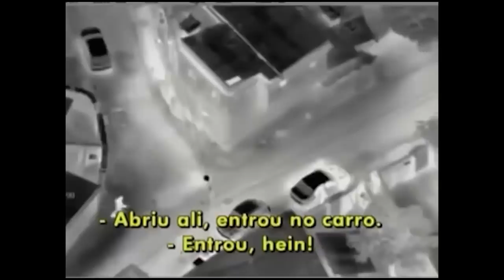COMANDANTE CONTA OPERAÇÃO DO MATEMÁTICO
COMANDANTE ADONIS É PILOTO POLICIAL DA PCERJ HÁ MAIS DE 30 ANOS E JÁ ATUOU EN DIVERSAS OPERAÇÕES NO RIO DE JANEIRO, DESTAQUE PARA OPERAÇÃO QUE ABATEU UM DOS TRAFICANTES MAIS PERIGOSOS DO RJ EM 2012, CONHECIDO COMO MATEMATICO! ADONIS TAMBÉM TEVE PROTAGONISCO RECENTE QUANDO EVITOU O RESGASTE DE PRESOS NUMA AÇÃO HERÓICA E DE MUITA PERICIA OPERACIONAL! NÃO PERCA, O CARA É UMA LENDA!!!

VIVAVIIIBRAAAA QUE VAI SER MAIS UM PODCAST FOD4!!!

VIIIIIIBRAAAAAAA 👊🏽📚🚔